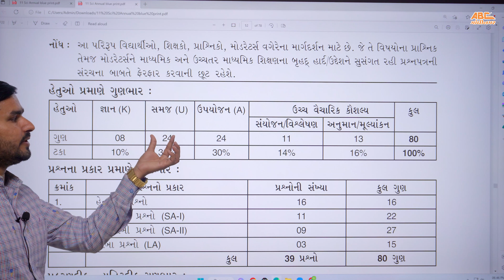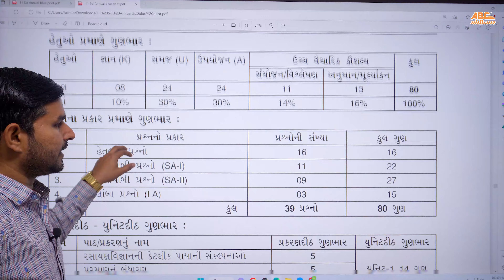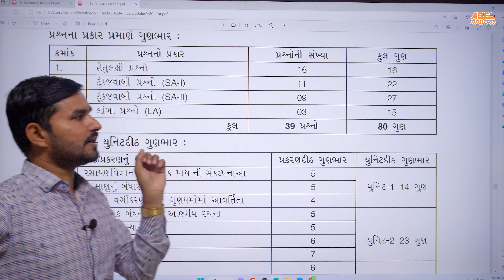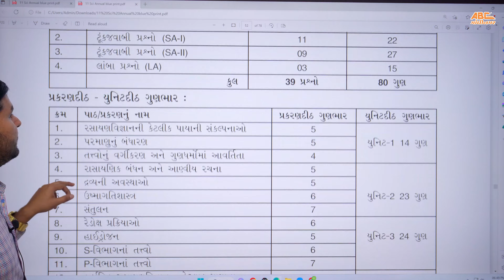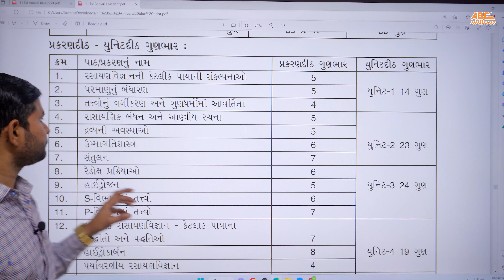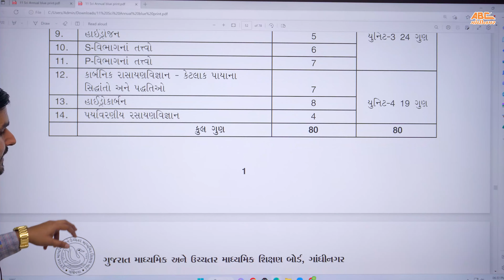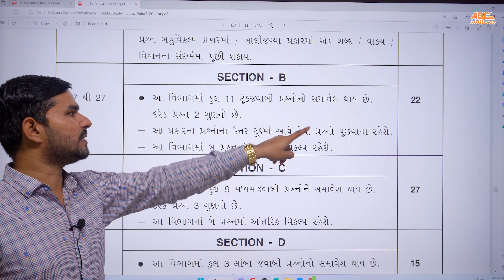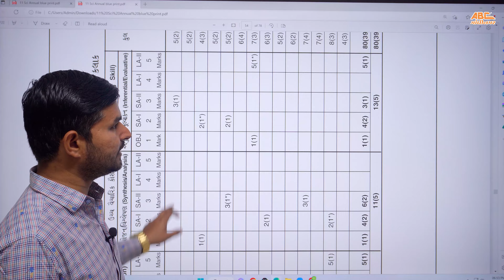Blue Print Std 11 | 11th Chemistry Blue Print Final Exam 2023 | Blue Print 2023 Science std 11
CREDITS:
Ashok Sir
Hardik Sir

In this video, I'm giving you my 11th-grade blue print for the second exam in the Chemistry course. This blue print will help you prepare for the exam and achieve a high score!

Std 11 students, don't miss out on this important video. It's packed with information about the second exam in the Chemistry course, including tips on how to study for the exam, what to expect and what to do if you get stuck. Watch the video now and start preparing for the second exam in the course!